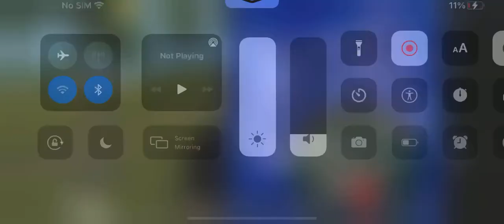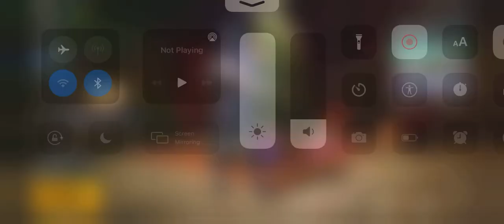PUBG-MOBILE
I’m new xd